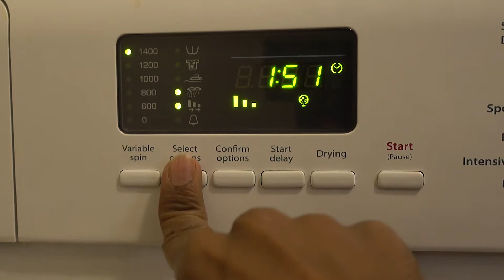BACK TO RUNNING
GETTING BACK INTO RUNNING THIS WEEK AFTER A FEW LAZY MONTHS, WHATS THE WORST THAT COULD HAPPEN?